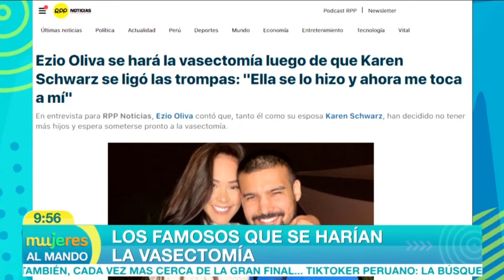Vasectomía, que hay de mentira y verdad? Dr. Jorge Saldaña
Entrevista en MujeresAlMando - Latina

Hace unos días estuve como invitado en el programa MujeresAlMando de @latinatv, para hablar sobre "Las verdades y mentiras de la Vasectomía", aquí les dejo el vídeo por si se lo perdieron, para que puedan resolver todas sus dudas. ☺️

Para más información, contáctame👨‍⚕️
Jorge Saldaña Gallo
Médico - Urólogo
Director General de UROZEN